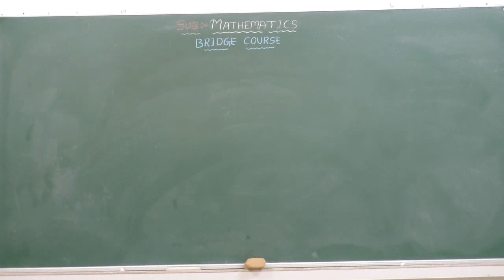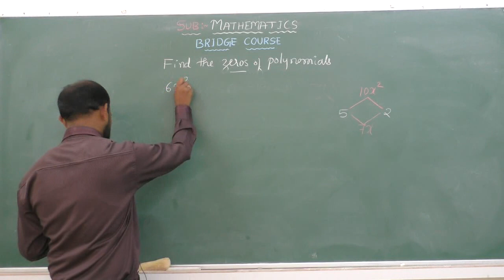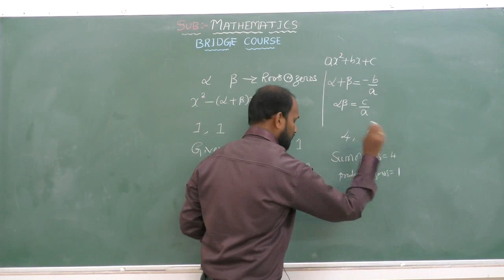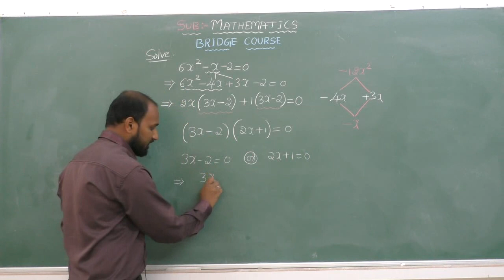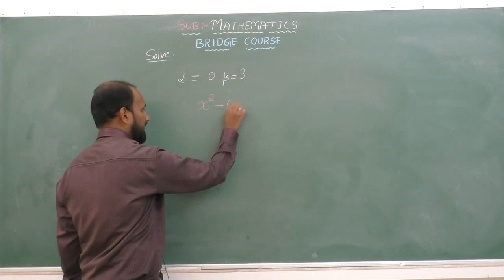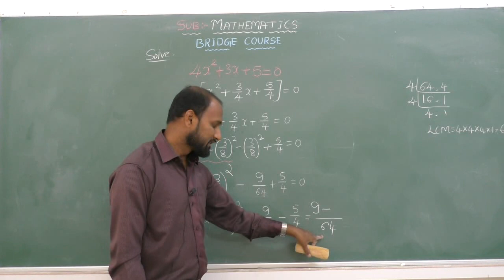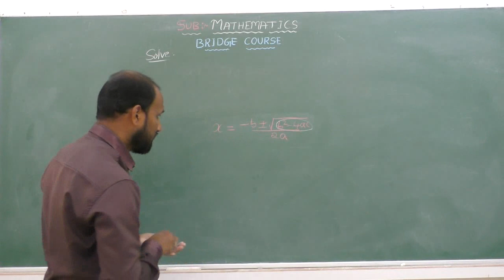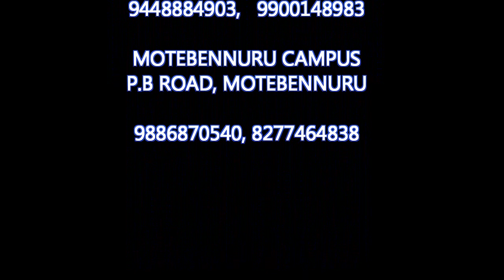BRIDGE COURSE-MATHEMATICS-SESSION 2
FACULTY: ARJUN K K
SUBJECT: MATHEMATICS